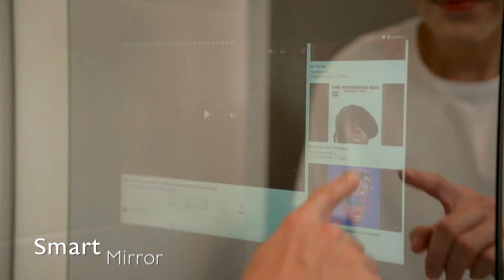The Origin Ratchada Ladprao คอนโดใหม่ตอบโจทย์ทุกไลฟ์สไตล์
ทางเลือกใหม่ของชีวิตที่คุณ…เลือกเองได้
ที่ 𝑻𝑯𝑬 𝑶𝑹𝑰𝑮𝑰𝑵 𝑹𝑨𝑻𝑪𝑯𝑨𝑫𝑨-𝑳𝑨𝑫𝑷𝑹𝑨𝑶
เปิดชมห้องจริงแล้ววันนี้!
✨คอนโดใหม่….ตอบโจทย์ได้ทุกไลฟ์สไตล์การใช้ชีวิต ส่วนกลางหรูสไตล์ 𝐶𝑙𝑎𝑠𝑠𝑖𝑐 𝐻𝑒𝑟𝑖𝑡𝑎𝑔𝑒 หนึ่งเดียวบนทำเลรัชดา-ลาดพร้าว ติดรถไฟฟ้า 2 สาย เพียง 25 เมตร! สังคมส่วนตัว เพียง 208 ยูนิต มาพร้อม Auto Parking รวมพื้นที่จอดรถมากถึง 51%
🛣 อีกทั้งเส้นทางคมนาคมที่หลากหลาย ตัวโครงการตั้งอยู่ซอยลาดพร้าว 23 ซึ่งเป็นซอยที่ติดสี่แยกรัชดา-ลาดพร้าว ให้คุณเดินทางเข้าใจกลางเมือง ย่าน New CBD รัชดา-สุทธิสาร-ห้วยขวาง-พระราม9 ได้อย่างง่ายดาย
🚝นอกจากนี้ยังอยู่ห่างรถไฟฟ้า 2 สาย MRT สายสีน้ำเงิน สถานีลาดพร้าว เพียง 450 เมตร และอยู่ห่าง MRT สายสีเหลือง สถานีรัชดาภิเษกที่เป็นจุด Interchange เพียง 25 เมตรเท่านั้น
⛲️ ภายในโครงการยังมี Co-Working space, Private Studio, Meeting Room วิวสระว่ายน้ำไว้ตอบโจทย์เอาใจวัยทำงานทุก Generation และ Private Gargen ชมพระอาทิตย์ตกยามเย็นที่ดาดฟ้าชั้นส่วนกลางได้อีกด้วย
เลือกคอนโดที่เข้าได้กับ….ทุกไลฟ์สไตล์ของคุณ
เลือก…𝑻𝑯𝑬 𝑶𝑹𝑰𝑮𝑰𝑵 𝑹𝑨𝑻𝑪𝑯𝑨𝑫𝑨-𝑳𝑨𝑫𝑷𝑹𝑨𝑶
🚩ลงทะเบียนรับสิทธิพิเศษ คลิก!
🗓เปิดเยี่ยมชมโครงการทุกวัน 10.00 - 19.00 น.